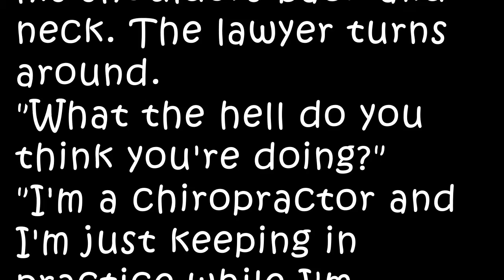II Sex or Jokes II A Few Good Lawyers